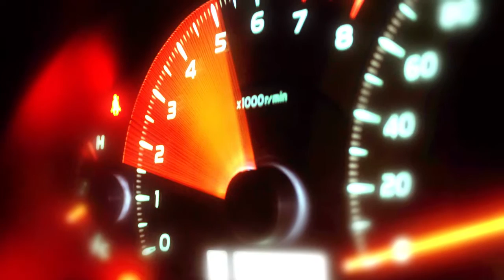GRÚAS RESCATE SCORPION